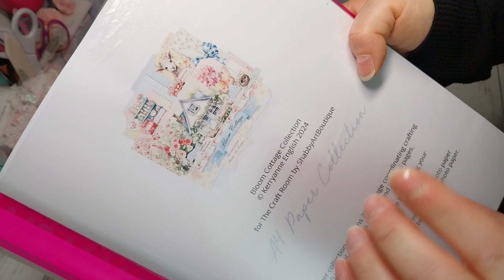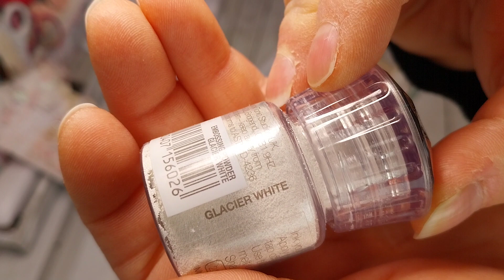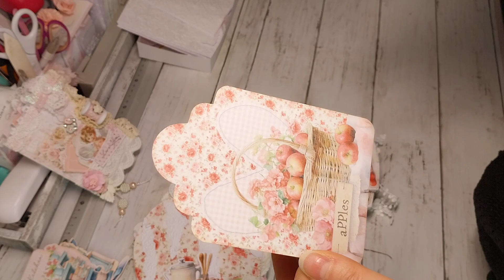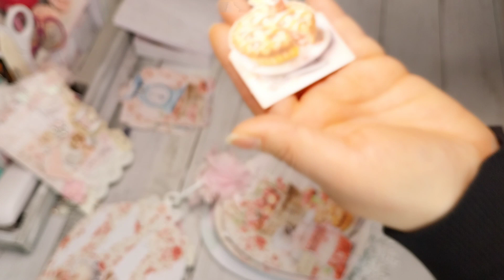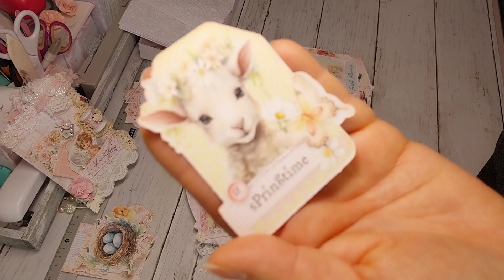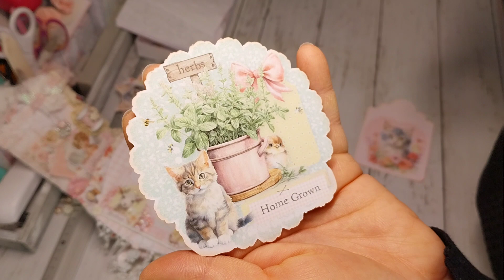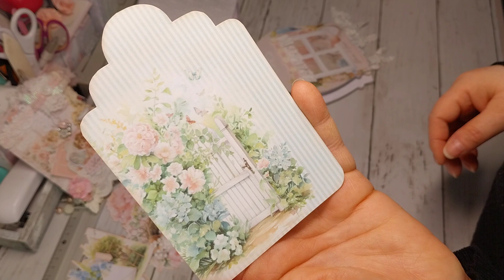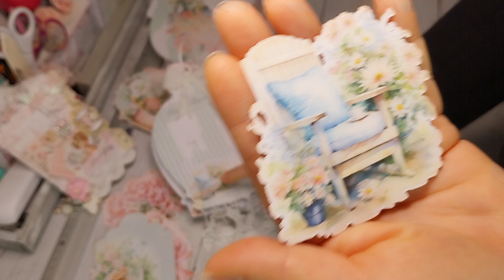Présentation du Flip Tag " Bloom Cottage " de Shabby Art Boutique 🥰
Lien du blog de Shabby Art Boutique ( lien direct pour " The Craft Room " )
Lien de la boutique Shabby Art Boutique sur Etsy